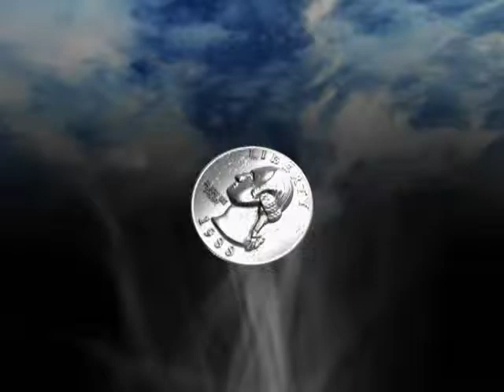Celebrating Success of Public Health (small sample)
This is a small section of an internal communication video done to celebrate a milestone for a major public health campaign. I think this was my last non-HD video project.